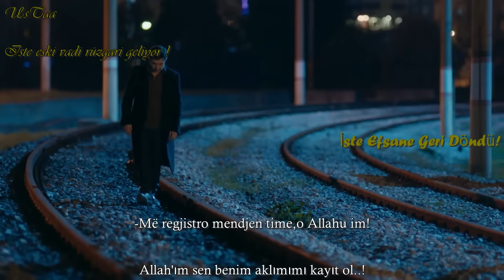Lugina E Ujqerve Kurthi - Fragmenti i Pjeses 284 | Titra Shqip |-Sezoni 10- Kanal D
"Fragmenti i Pjeses 284 Sezoni 10-te ! | Titra Shqip |" |
POLAT ALEMDAR meson qe vertete i ka humbur memorja!
Xhahidi,me ekipin e tij se bashku edhe me Erhanin,po bejne gjithcka,per te gjetur Polatin!
Hija se Bashku me Arielin,po perpiqen qe te "vjedhin famen e Alemdarit"
Jusufi,i thote Zejnepit,qe "POLAT ALEMDAR" ka vdekur.!
A do te shpetoje Polati nga ai kurth i Hijes?
SUPER FRAGMENTI I KESAJ JAVE !!"" | .
Sezoni 10-te ! Kanal D'de |...
Aktoret: Necati Sasmaz(Polat Alemdar) Cahit Kayaoglu (Cahit),Erhan Ufak (Gullu) Erhan.Defne Samyeli (Zeynep)
Defne Samyeli (Zeynep), Ertan Saban (Gölge), Gaye Gürsel (Safiye),
Görkem Sevindik (Pusat), Levent Can (Fehmi), Yılmaz Meydaneri (Hakkı), İbrahim Gündoğan (Mete), Orhan Edip Ertürk (Tilki Andrei) Selahattin Bel (Raskoln),
Ertuğrul Şakar (Yasin Komutan), Levent Sülün (John Smith), Doğuhan Güney (Yusuf Kuzuzade), Batuhan Güney (Kenan Kuzuzade), İsmail Aydın (Süha), Vural Yayan (Hoca),
Selahattin Töz (Sadık Britani), Özgür Teke (Ozi), Doğa Sakarya (Elif), Aziz Kibartaş (Algiz), Adnan Erdoğan (Hüsnü Yalınkılıç), Luran Ahmeti (Ariel)

Skenaristet: Koca, Cahit Kayaoğlu, Fatma Hacıosmanoğlu

Keshilletaret e Skenaristeve:Öktem Başol

Menaxhuesi(Administratori)
Doğan Ümit Karaca
Menaxheri i Dyte : Selahattin Sancaklı

PERKTHEU ME TITRA SHQIP: LUCIANO BARDHI
YAPIMCI "PANA FILM" ALIESI !

Prodhuesi:PANA FILM (Kompania Kryesore e Ketij Seriali)
Koncepti: Nexhati Shashmaz !

Oyuncular : Necati Şaşmaz (Polat Alemdar), Cahit Kayaoğlu (Cahit), Erhan Ufak (Güllü),
Görkem Sevindik (Pusat), Levent Can (Fehmi), Yılmaz Meydaneri (Hakkı),
İbrahim Gündoğan (Mete), Orhan Edip Ertürk (Tilki Andrei) Selahattin Bel (Raskoln),
Ertuğrul Şakar (Yasin Komutan), Levent Sülün (John Smith), Doğuhan Güney (Yusuf Kuzuzade),
Batuhan Güney (Kenan Kuzuzade), İsmail Aydın (Süha), Vural Yayan (Hoca),
Selahattin Töz (Sadık Britani), Özgür Teke (Ozi), Doğa Sakarya (Elif),
Aziz Kibartaş (Algiz), Adnan Erdoğan (Hüsnü Yalınkılıç), Luran Ahmeti (Ariel)

Yapımcı : Pana Film Konsept : Necati Şaşmaz

Yönetmen : Doğan Ümit Karaca İkinci Yönetmen : Selahattin Sancaklı

Senaryo : Murat Koca, Cahit Kayaoğlu, Fatma Hacıosmanoğlu

Senaryo Danışmanı: Öktem Başol

ARANVUT ALTYAZILARLA YAPILMIS:

LUCIANO BARDHI

SIRKET: PANA FILM

KONESPT: NECATI SASMAZ
TURKIYE'NIN DIZISI "K.V.P'dir" ;) Unutmayalim sunu,Vadiciler..